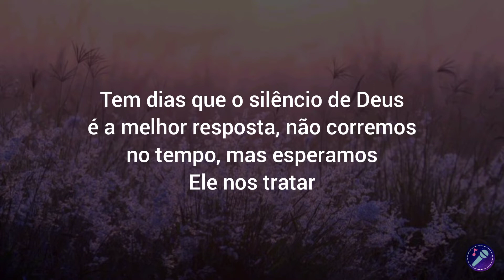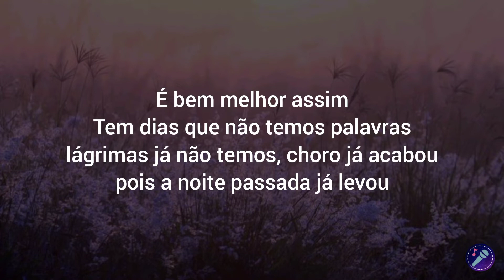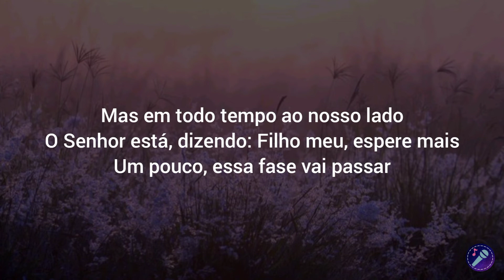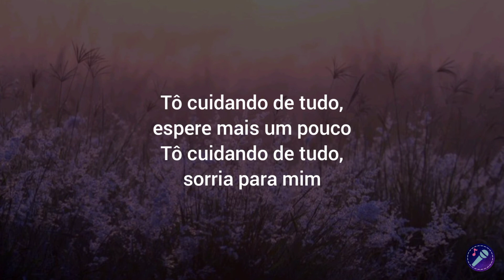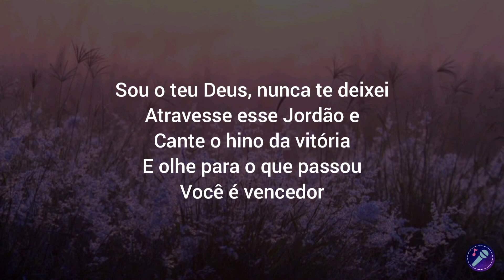ESTOU CUIDANDO DE TUDO - Amanda Wanessa - Playback com Letra